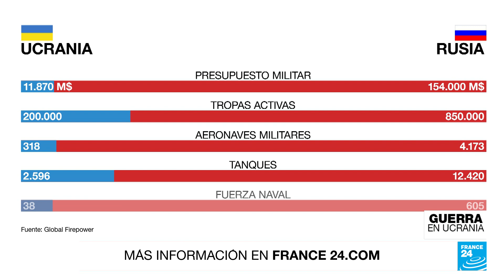En cifras: la desigualdad entre las fuerzas militares de Rusia y Ucrania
La desigualdad entre los ejércitos de Rusia y Ucrania se ha puesto en evidencia a poco más de una semana de la invasión y queda palpable también en los discursos de ambos presidentes: mientras Putin comienza a cantar victorias, Zelenski ofrece diálogo y pide ayuda.